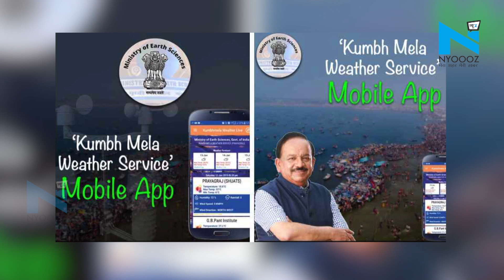kumbhmela2019: 'कुंभ मेला वेदर सर्विस' ऐप बताएगा आपको मौसम का हाल